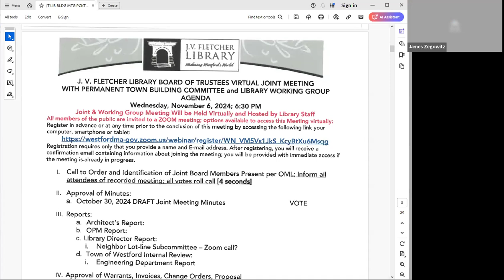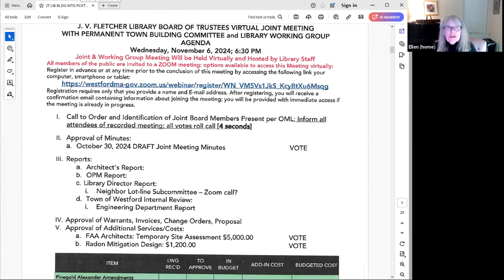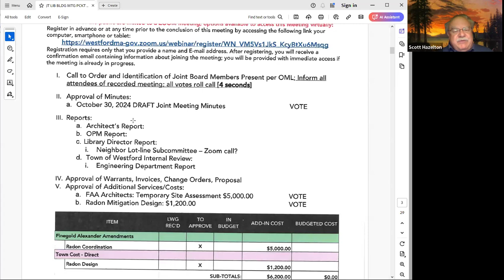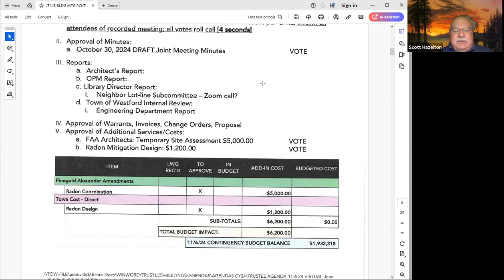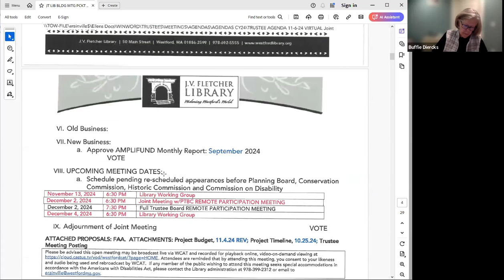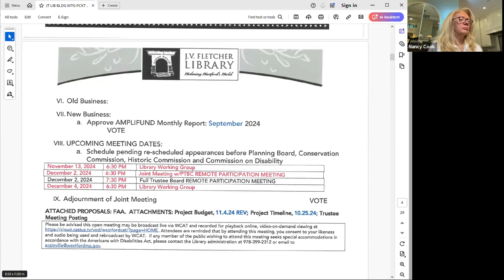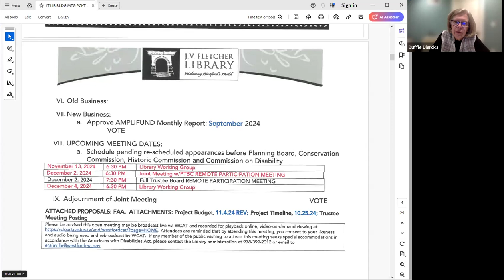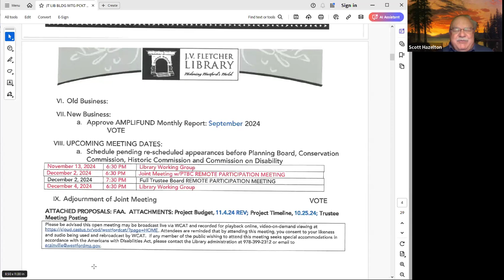Library Board of Trustees w/ Permanent Town Building Committee Joint Meeting - November 6th, 2024